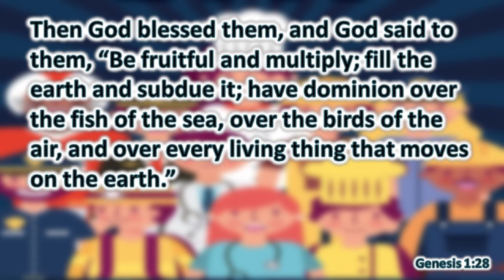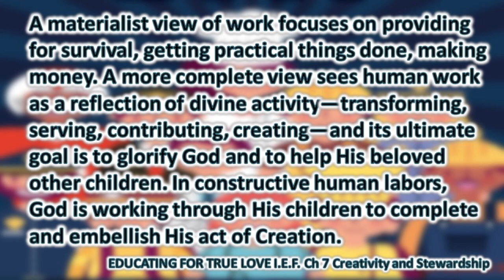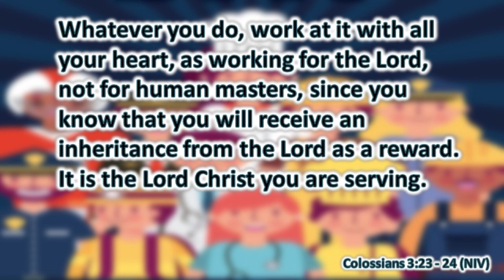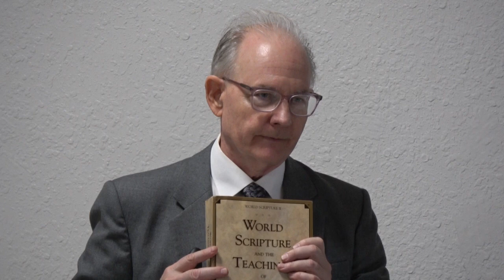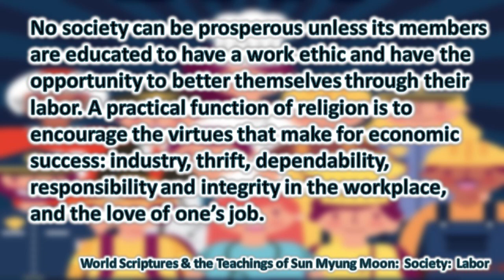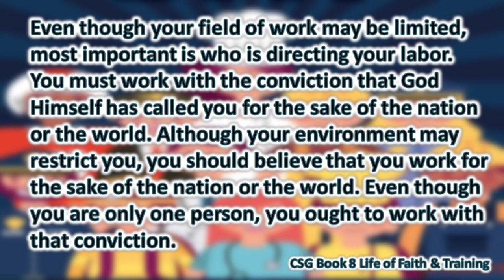Value of Labor: Celebrating Labor Day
A materialist view of work focuses on providing for survival, getting practical things done, making money. A more complete view sees human work as a reflection of divine activity—transforming, serving, contributing, creating—and its ultimate goal is to glorify God and to help His beloved other children. In constructive human labors, God is working through His children to complete and embellish His act of Creation.
From EDUCATING FOR TRUE LOVE produced by I.E.F.
Chapter 7 Creativity and Stewardship, Loving the World through Work

Worship Services 10am